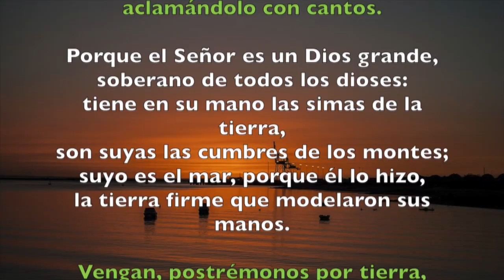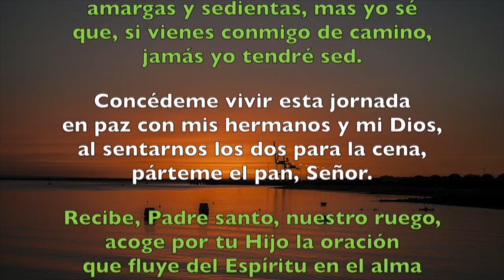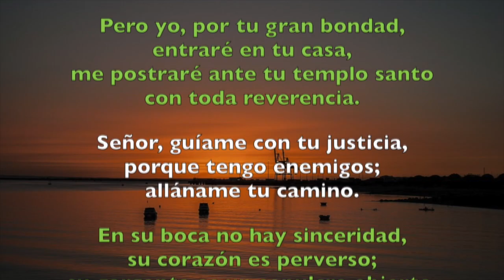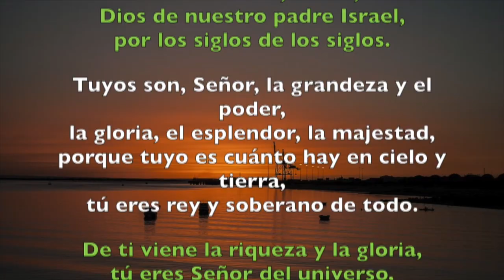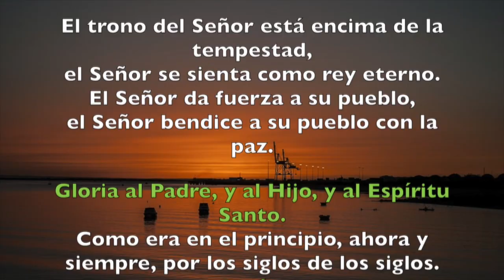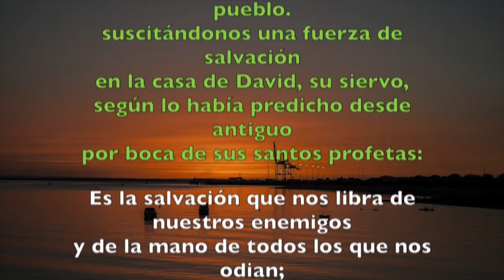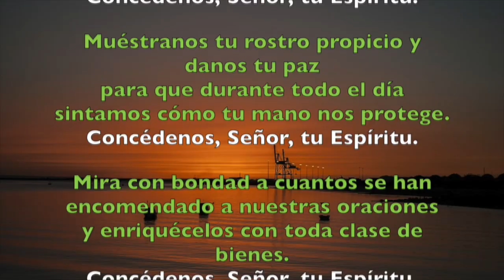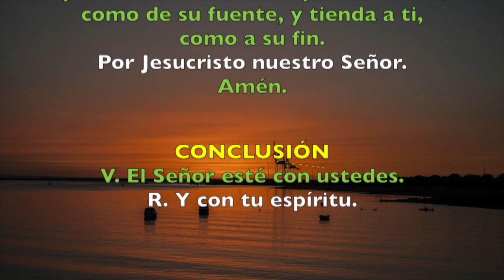Oración de la mañana (Laudes), LUNES 19 DE NOVIEMBRE 2018 | Padre Sam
Liturgia de las horas, lunes 19 de noviembre.